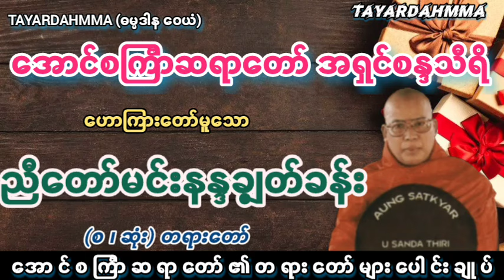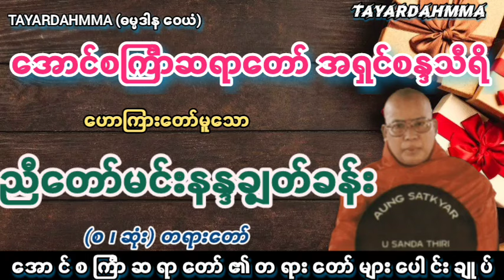ညီတော်မင်းနန္ဒချွတ်ခန်းတရားတော် - အောင်စင်္ကြာဆရာတော်အရှင်စန္ဒသီရိ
-မြတ်ဗုဒ္ဓသာသနာ ကမ္ဘာလွှမ်းပါစေ။
-မြတ်ဗုဒ္ဓသာသနာ နေလိုလလိုထွန်းလင်းပါစေ။
-မြတ်ဗုဒ္ဓသာသနာ အဓွန့်ရှည်တည်တံ့ပါစေ။
-သူတော်ကောင်းသူမြတ်လောင်းများပေါ်ထွန်းပါစေ။

🙏🙏🙏ဗုဒ္ဓသာသနံစိရံတိဌတု🙏🙏🙏
🙏🙏🙏ဗုဒ္ဓသာသနံစိရံတိဌတု🙏🙏🙏
🙏🙏🙏ဗုဒ္ဓသာသနံစိရံတိဌတု🙏🙏🙏